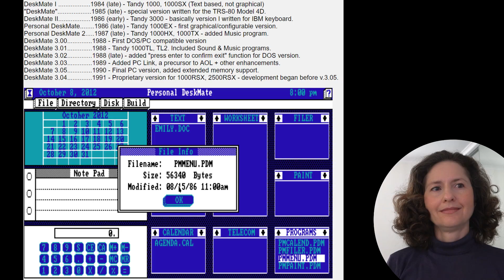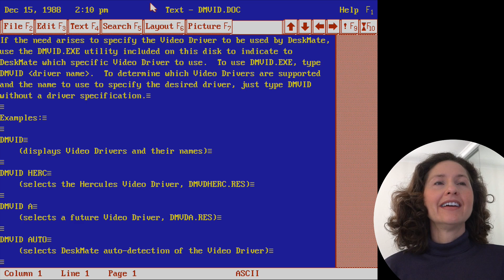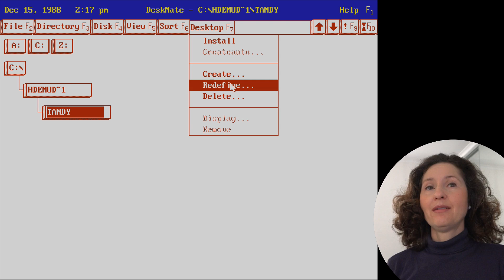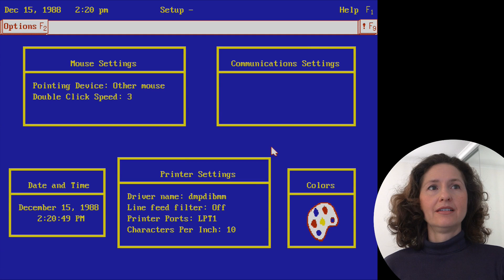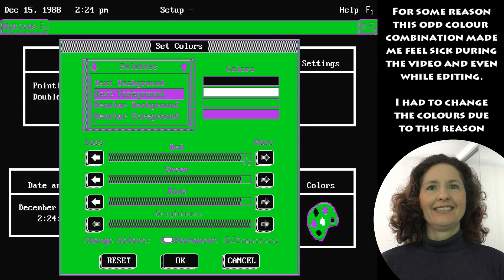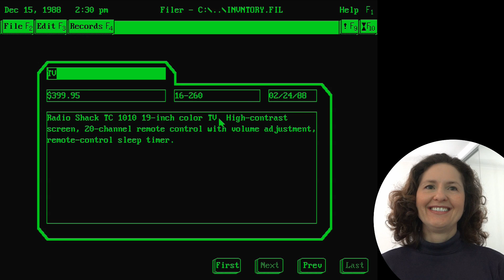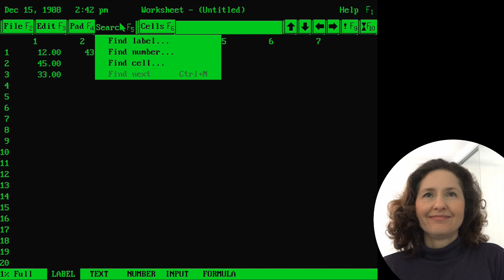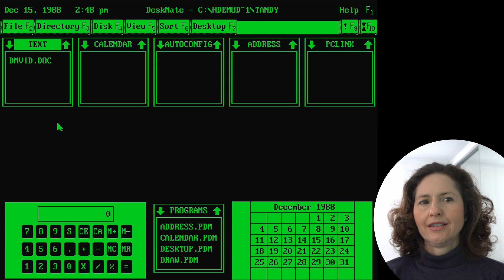Mum Tries Out Tandy DeskMate 3.02 (1988)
Back in the 80's there were a variety of graphical operating environments such as GEM, Tandy DeskMate and early versions of Windows that ran on top of MS-DOS, providing a keyboard and mouse driven graphical interface alternative to typing text based commands.

In this episode, Diana will be trying out Deskmate 3.02 from 1988. Will she be able to navigate her way around or will this interface be a bit too difficult for her? Keep watching to find out!

Next time on OSFirstTimer, watch as Diana tries another piece of software from yet another time period in history.

Walk Home - Solar (from about 2 minutes in)